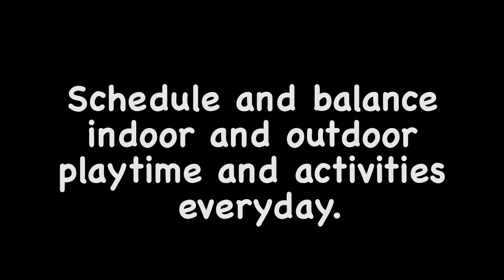Love & Family Ep #2 - "Get Some Fresh Air"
Love & Family
Ep #2
"Get Some Fresh Air"
Schedule and balance indoor and outdoor playtime and activities everyday.

"Love and Family"  is a mini series that aims to reduce the rates of child abuse in Trinidad and Tobago by offering effective parenting tools that can be incorporated into the daily challenges of a parent or other caregiver. Our primary target audience is families with young children as well as immediate guardians of children.

CREDITS
Executive Producer  - Diana Mahabir Wyatt, Coalition Against Domestic Violence, Rape Crisis Centre
Director / Producer  - Nadella Oya
Production Manager - Stacey DeSouza
Writers  - Nadella Oya + Stacey De Souza
Director of Photography - Iain Waller
Assistant Director - Iscah Straker
Editor - Christian Duff
Camera - Iscah Straker
Audio Technician - Kasi Foster + Keron Lemessy
Production Coordinators - Tonya Evans + Kerima Rahim
Production Assistant  - Aba White
Technical Assistants  - Abdel Kassim + Brent Chock Hong
Equipment  - Visual Art Ltd
Equipment - Trinidad Movie Equipment Rental Company
Post Production Facilities  - Montage Productions
Catering - D Avenue Café
Production Company  - Creative Joint
Consultants - Aruna Mohammed, Dr. David Bratt, Gillian Semper, Marian Taylor, Kamu Laird, Cindy Theroulde

CAST
Hayden Wilson  Conrad Parris
Paula Wilson  Serran Clarke
Desiree Wilson  Semaura Clarke
Carla Wilson  T'Shaun Billouin
Corey Wilson  Xayvion Forbes
Dawn Singh  Anna Kadir
Michael Singh  Christopher Smith
Daniel Singh  Deron Dindial
Priya Singh  Reshana Ahamad
Stacy   Zoe Zamore
Candice   Ronni Sampson
Joan Dennis  Althea Diaz
Carla's Boyfriend  Zane Coker

Ministry of Gender, Youth and Child Development
Republic Bank Ltd
British High Commission
PMSL
Designwares
Telecommunications Services of Trinidad and Tobago (TSTT)
The Lloyd Best Institute
create.future.good

SPECIAL THANKS
Giandre Diaz / Burning Bush Studios
Yvonne Thomas
Princess Donelean
Montage Productions
Timmy Mora
Kathleen Stroud
Kharim Mathias
Lilliput Children's Theatre
Holistic Primary School
Yoga 4 Youth
Samacitta
Penelope Spencer
Necessary Arts
Advanced Dynamics Ltd
Marvin Andrews
Damian Gordon
Kieran Valley
Roba Ofili
Kamu Laird
Saran Sampson
Gregory Sloane-Seale
The Beharrylal family
Stephanie Edwards
The Riley family
Crystal Aming
And Everyone who supported this production

The Coalition Against Domestic Violence (Trinidad and Tobago)